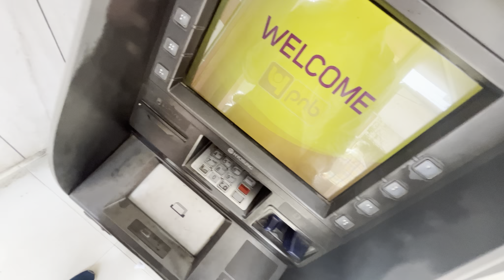Mere Dost❤️.(DAILY VLOG -03)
Device which i m using- go pro hero 9

phone - i phone 13

Subscibe the channel for upcoming vlogs

Previous video-

How i started travelling?